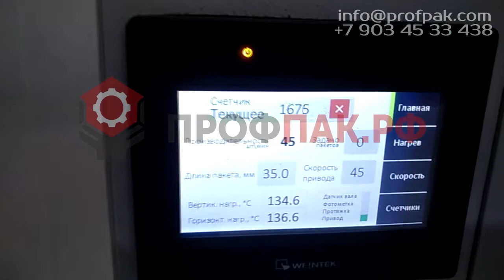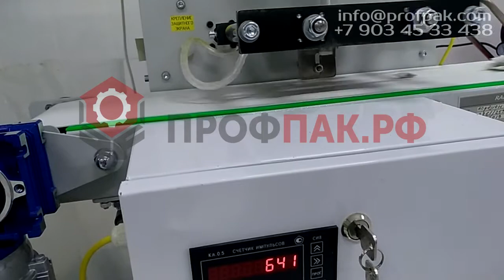Автомат Ранет упаковка в комплексе с транспортером упаковка насвая в стик пакетик в Ташкенте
ПОДРОБНОСТИ НА НАШЕМ САЙТЕ:
Последнее время большой популярностью пользуются запросы на изготовление фасовочного оборудования для порционной фасовки жевательного табака. В связи с этим руководство компании Ранет приняло решение сконструировать фасовочный автомат, полностью удовлетворяющий этим потребностям. За основу был взят фасовочный автомат Ранет-Стик-70.

При разработке нового автомата были учтены потребности производителей, что и на автомате, который был взят за основу. А именно:

Дешевизна. Так как чаще всего производителями данной продукции являются start up проекты, цена является очень важным фактором при покупке автомата. Именно поэтому был оставлен механический привод сварочных колодок и дозатора, сам объемный дозатор карусельного типа. Эта система не только является самым дешевым вариантом, но и обладает колоссальным запасом прочности.
Простота эксплуатации. Это тоже является важным отличием фасовочного оборудования Ранет, благодаря которому оно пользуется большой популярностью. Поэтому было принято решение не устанавливать на новый автомат сложных электронных систем управления и сложных точных настроек.
Долговечность. Рама автомата изготавливается из легкого алюминиевого профиля, устойчивого к любым типам коррозии и обладающего колоссальной прочностью. корпус станка изготавливается из 4мм стали. Резка частей происходит на лазерном оборудовании, затем части покрываются порошковой краской. Электрическая схема станка крайне надежна.
Основным отличием от базовой комплектации является наличие сварочных колодок, формирующих узкий сварной горизонтальный шов на пакете и ножа, формирующего линию отреза в форме зубчиков. Автомат хорошо на работает на нетканом полотне на целлюлозной основе и на фильтр-бумаге различной плотности.

Так же данный автомат может работать с влажным сырьем снюс. На него был установлен узел пневматической подачи дозы сырьевого компонента в подготовленный пакет. Так же за счет установки данного узла появилась возможность повысить скорость работы автомата.

Сейчас автоматы данного типа пользуются хорошим спросом у производителей снюса в России и странах СНГ, так как дают возможность при невысокой стоимости начать производство одного из самых востребованных товаров в табачных лавках.

Переналадка и настройки на фасовку разных объемов вложения и новых видов сырья. Ширина горизонтального шва регулируемая. Работа по фотометке и расстоянию, электронная регулировка скорости.

Упаковочные материалы – полимерные пленки, ламинаты (фольга/ПЭ, бумага/ПЭ, ПП/ПЭ, ПЭТ/ПА/ПЭ, ПЭТ/ПЭ и тд.)

Особенности:

Высокая производительность и показатель качества производимой упаковки, минимальные затраты электроэнергии и потребности в обслуживающем персонале, экономичный расход упаковочных материалов. Всё это максимально снижает стоимость процесса упаковки, что, в конечном счёте, позволяет снизить цену готовой продукции на потребительском рынке.
Доступная цена
Российское производство
Легкая регулировка настроек
Простота обслуживания
Возможность формирования стик пакета
Точный инженерный расчёт, высокое качество сборки квалифицированными специалистами, жёсткий контроль качества и тестирование каждой единицы оборудования перед оправкой с завода изготовителя, гарантирует стабильность и надёжность эксплуатации.
Все детали станка, контактирующие с продуктом, выполнены из нержавеющей стали, что позволяет использовать станок как для работы с пищевыми продуктами, так и с агрессивными.